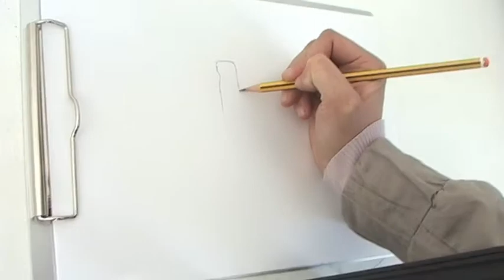Vox populi al FuoriSalone 2011